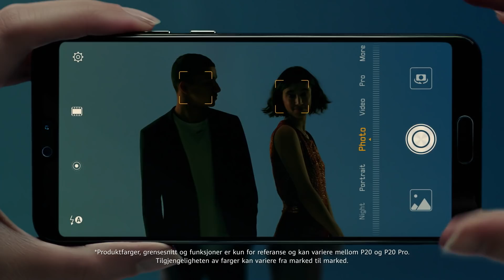Huawei P20 Pro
Du har kanskje møtt Huawei P20 Pro, men hva med Huawei P20?
Med to kameralinser fra Leica, innpakket i fantastiske farger!